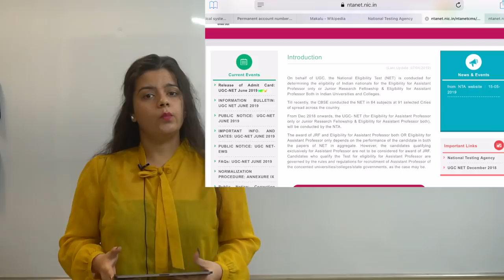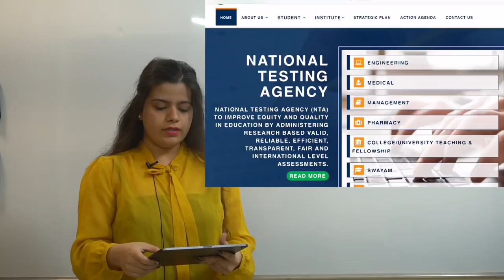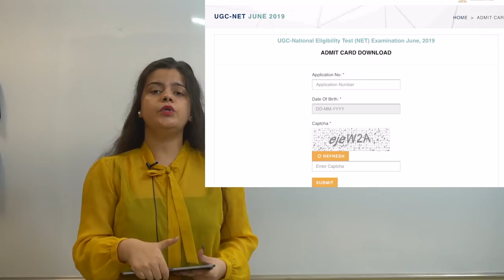How to Download Admit Card for NTA UGC NET June 2019? | Admit Cards Released by NTA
Hello everyone, Admit Cards for the NTA UGC NET JRF June 2019 Examination have been released by the NTA.

Many students are facing problems in downloading their Admit Card. So, I have come up with this video, wherein, I have provided step by step details on How to Download the UGC NET Admit Card from the NTA Website.

So, watch this video till the end and download your Admit Card.

OUR COURSES